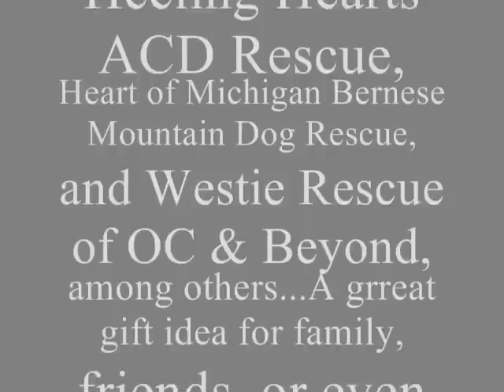Painting a Pup a Day: Daily Dog Paintings by Lara Harris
My name is Lara Harris, I am a primarily self-taught artist who paints original oil paintings.
My favorite subjects include still life, interiors, pet portraits, portraits, and master studies.

**My work has been featured in HOLIDAY with Matthew Mead (on pg. 17) and was mentioned in Flea Market Style Magazine (Summer 2010).

My work is in private collections throughout the United States, Canada,the UK, Australia, New Zealand, and Hong Kong.

Thank you so much for your interest in my work! God bless!

for more information on my daily dog painting journey...10% of each dog painting goes to one of the many dog rescue groups I work with including Best Friends Animal Society, Almost Heaven Golden Retriever Rescue, Westie Rescue of Michigan, and many others. A grreat gift for family & friends, or for yourself!